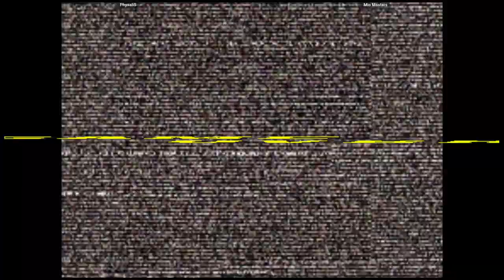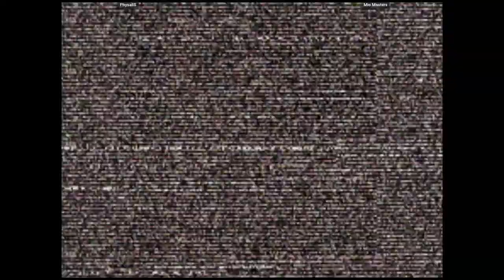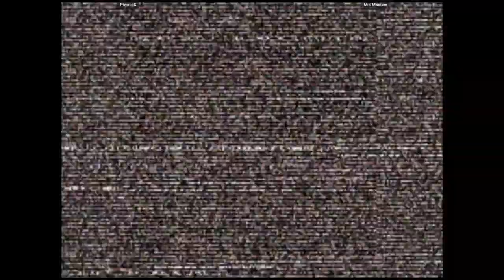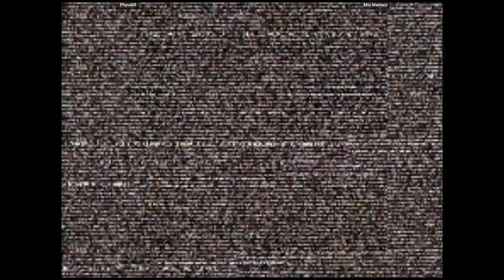CVS2 - PhysaliS VS Mio Masters | 🇺🇸🇺🇸 Fightcade2